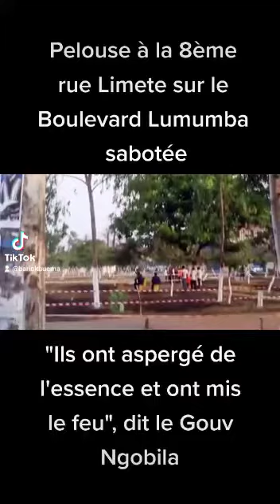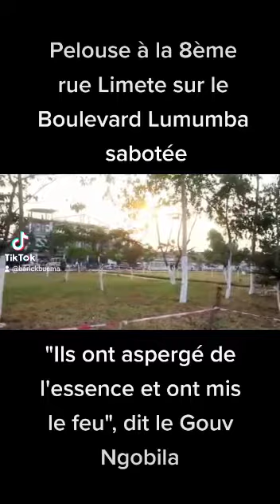urgent urgent: pelouse à la 8ime rue sur le Boulevard Lumumba saboté